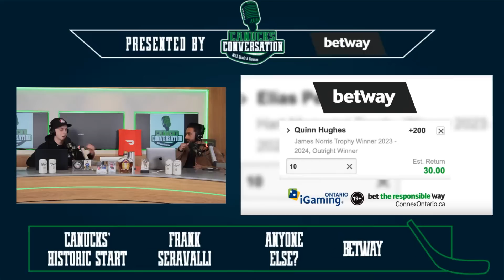Looking under the hood of the Canucks' historic start | Canucks Conversation - Nov. 8th, 2023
Save percentages, shooting percentages, and straight vibes. That's right folks. Today, we're diving deep into the Vancouver Canucks' historic start to the 2023-24 NHL season.

Topics:

Canucks' Historic Start
Frank Seravalli
"Anyone Else?" Presented by DoorDash

🐦 Follow on Twitter: @CanucksArmy @CanucksConvo @harmandayal2 @QuadrelliD

Thumbnail Photo Credit:
Cody Severtson